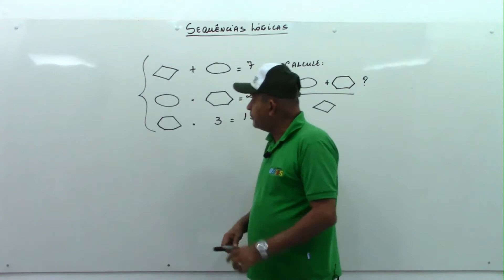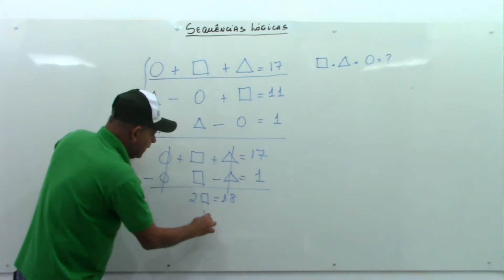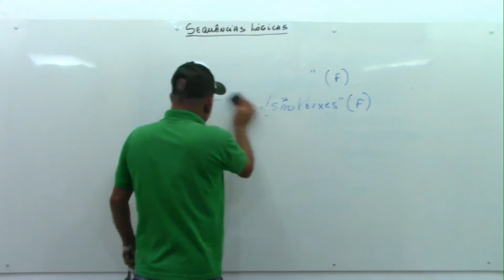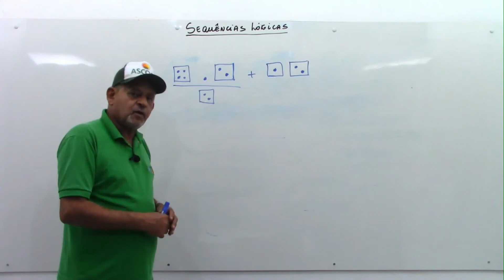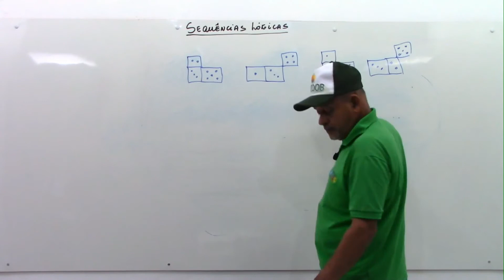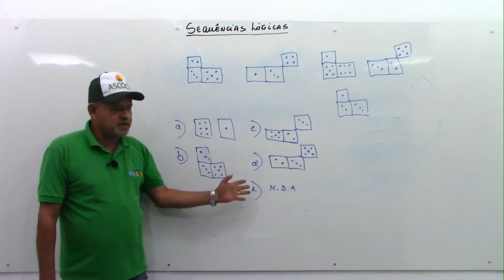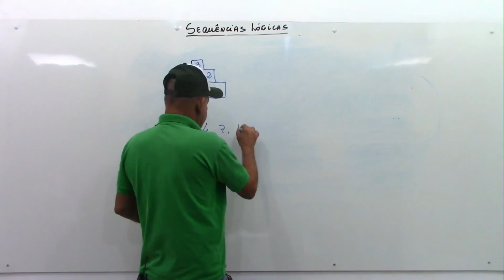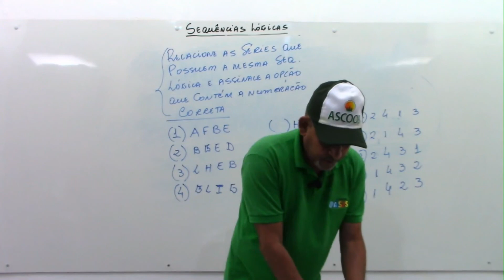3ª Série - Matemática - Sequências Lógicas